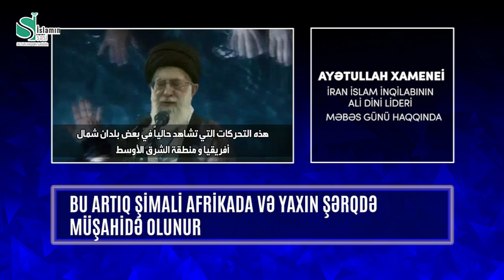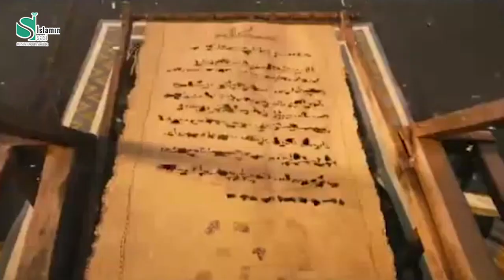Ayətullah Xamenei Məbəs bayramı haqqında